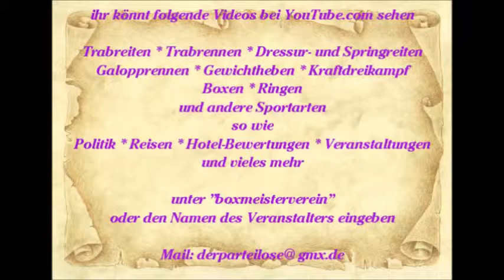885 * Der Sportler * Reisen * Mallorca Paguera Sturm-Wellen Bucht PLAJA PALMIRA